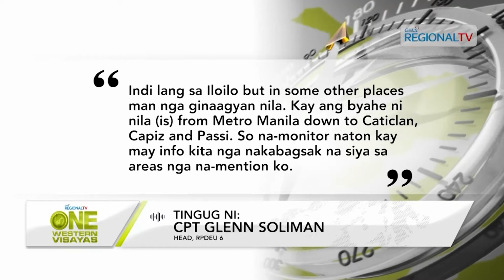One Western Visayas: P5.7 million nga balor sang suspected shabu, nakumpiskar sa Mandurriao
P5.7 million nga balor sang suspected shabu, nakumpiskar sa duha ka persona sa Mandurriao.

Isa sa mga suspek, ginapahayag sang kapulisan nga nagapasulod sang iligal nga droga sa Iloilo halin sa Luzon.

Isa sa mga suspek, ginakabig sang kapulisan nga dako nga drug personality sa barangay.